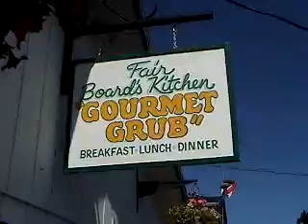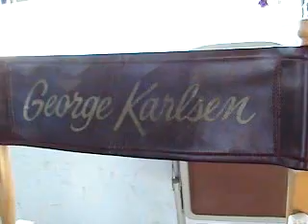Clallam County Fair Board Member George Karlsen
Clallam County Fair Board Member George Karlsen talks about the four day fair this weekend in Port Angeles, WA and his life and times working at NBC TV.